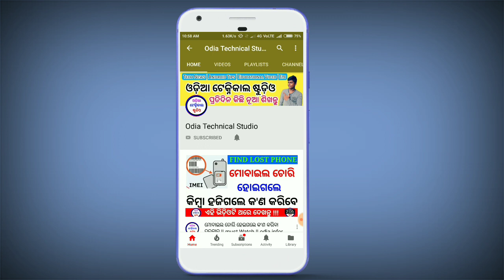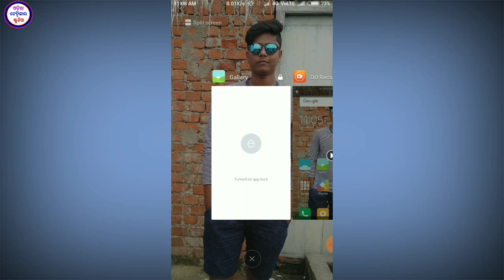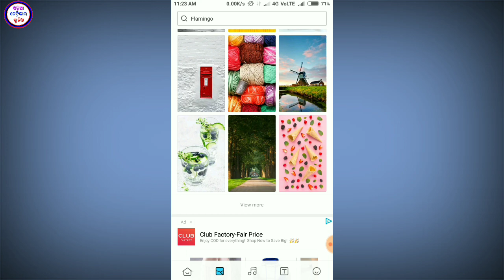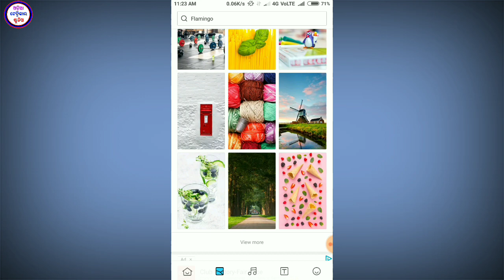Top four tips to protect our Android mobile from hanging problems || Android hang solution|| Odia